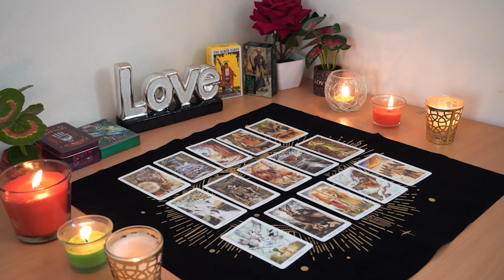ARIES💘 They're Madly in Love With You & Can't Wait, Soon It'll Be Safe For Their Return!😍❣️